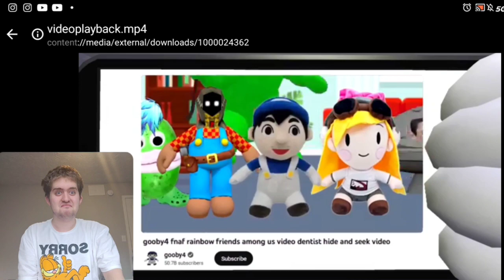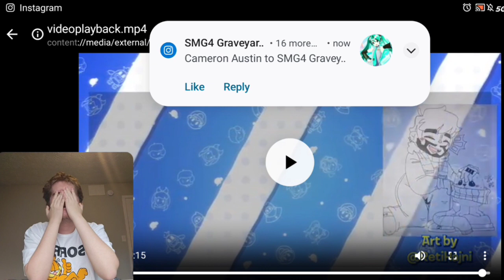THIS EPISODE MADE ME CRINGE SO HARD!!!! SMG4: SMG4 vs Content Farms Reaction